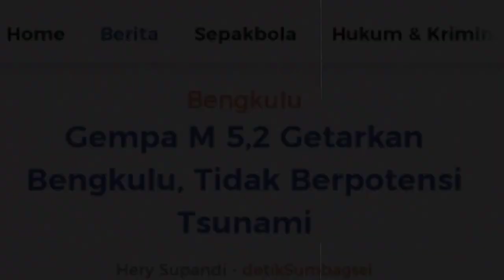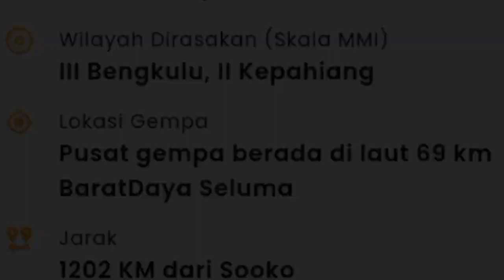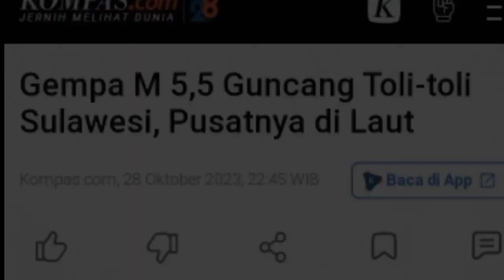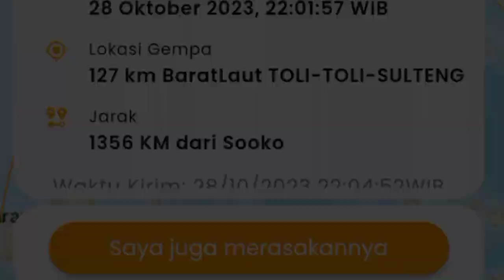BARU SAJA!! Gempa 5 Magnitudo Guncang Bengkulu, Warga Panik Berlarian Keluar Rumah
getaran dengan magnitudo 5,2 mengguncang wilayah Barat Daya Kota Bengkulu, pada Minggu 29/10/2023, sekitar pukul 07.56 WIB.

Menurut data dari Badan Meteorologi, Klimatologi, dan Geofisika (BMKG) Bengkulu, episenter getaran terletak di laut, pada jarak 69 km arah Barat Daya Kota Bengkulu, dengan kedalaman 29 km.

Sementara itu, BMKG juga mencatat getaran dengan magnitudo 5,5 yang mengguncang Laut Sulawesi, Tolitoli pada Sabtu 28/10/23, sekitar pukul 22.01 WIB.

letak episenter getaran berada di laut, pada jarak 122 km arah Barat Laut Toli Toli, Sulawesi Tengah, dengan kedalaman 10 km.